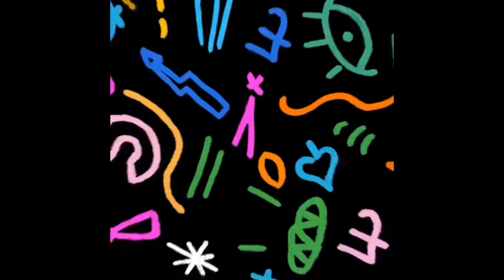Il garage di Kylen Logan: Una vacanza in Austria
Nuovo appuntamento della rubrica “Il garage di Kylen Logan”. Oggi Kylen ci porta in Austria. Seguiamolo insieme.